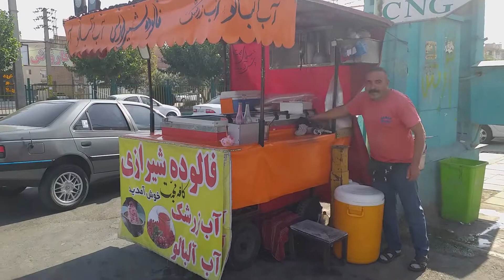Amazing Faloodeh inTehran | Iran Street Food | Faloodeh ice Cream | Street Food Tehran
is a traditional Iranian cold dessert similar to a sorbet. It consists of thin vermicelli-sized noodles made from starch in a semi-frozen syrup containing sugar and rose water. Faloodeh is often served with lime juice and sometimes ground pistachios.

Preparation :
A thin batter of starch (from potatoes, arrowroot, maize, or rice) is cooked, then pressed through a sieve producing delicate strings similar to cellophane noodles, that are then chilled in ice water. Afterwards, they are combined with the syrup mixture and rapidly cooled until the syrup is at least half-frozen